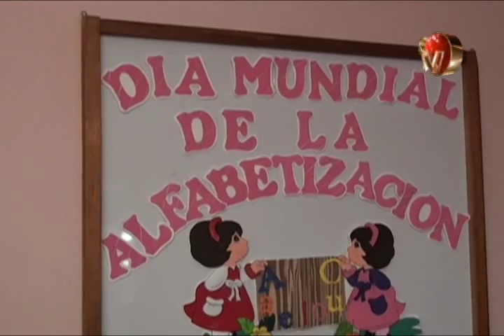Cinco generaleñas sacaron su diploma tras finalizar programa